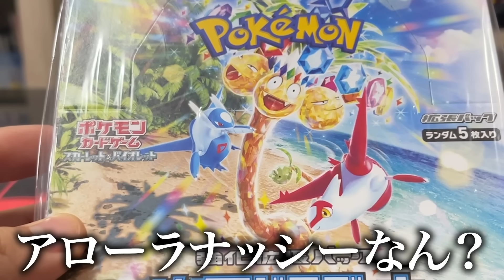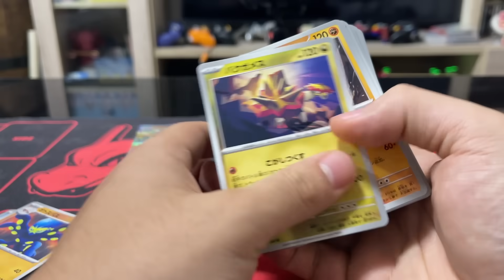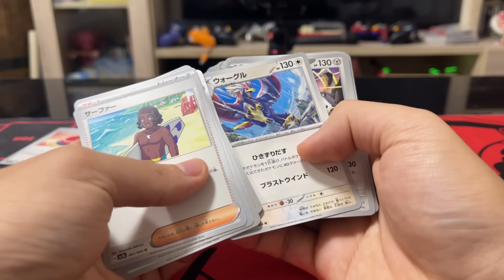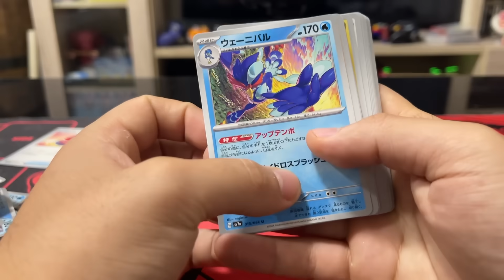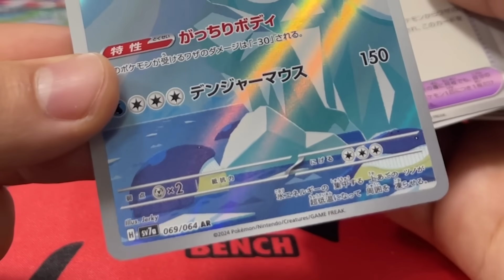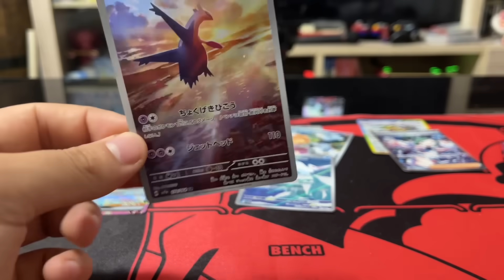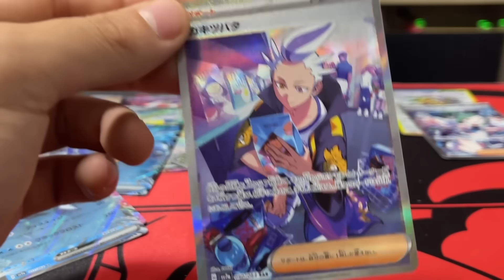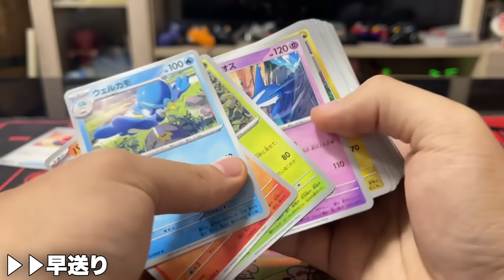【ポケカ】最新弾！楽園ドラゴーナ６箱開封して大当たりルチア引いてやる！！